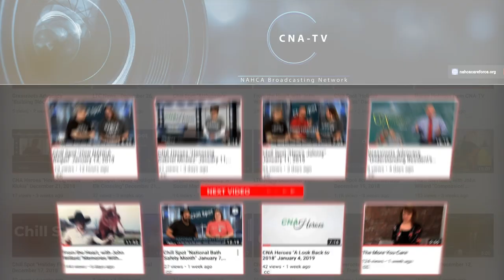California Wildfire - Healthcare Center Staff safely evacuates 100 residents - LTC News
Riverside Heights Healthcare Center in Riverside, California, staff safely evacuates 100 residents amid speeding wildfire; New York state Medicaid cuts threaten nursing homes; U.S. News & World Report releases top nursing homes